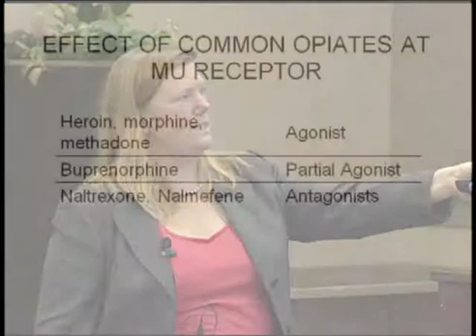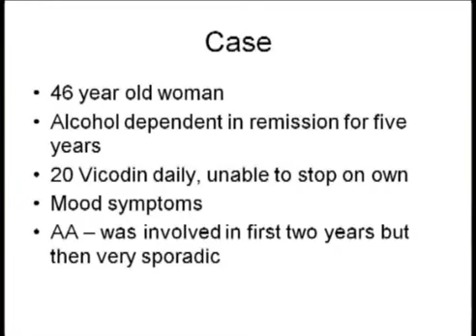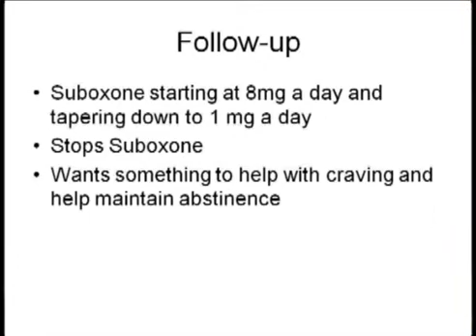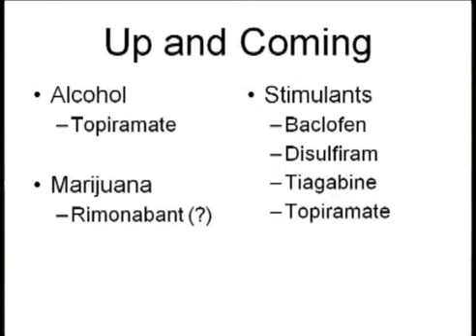Addiction and the Brain - Part 7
Addiction (substance dependence) is a complex physical, emotional, and spiritual phenomenon. The brain is the primary target for substances of abuse and dependence. Understanding the structure and function of the brain is key to developing new therapies and medication. Katie McQueen, MD, is a nationally recognized expert in the field of addiction medicine. For this video, Dr. McQueen discusses the following: case studies, medication treatments (cont.), and up and coming medications.